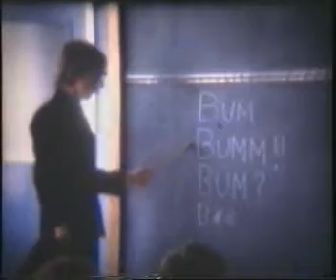Captain Flash and the Willy Warmers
A Bizarre Epic in Super8. The Scummy Devils' first and (thankfully) only venture into the world of film.